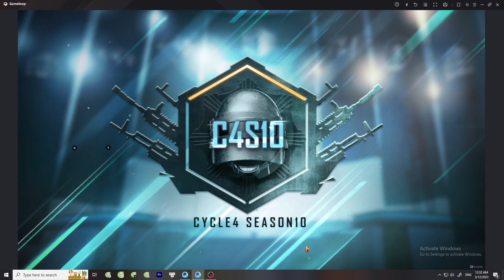From rivers lakes sea borders far away #09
Nguyen Tin